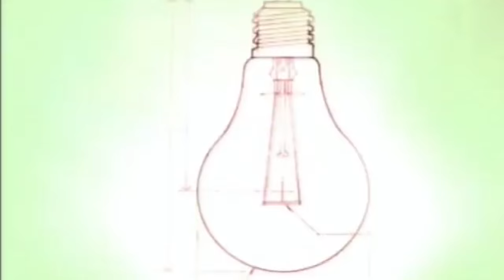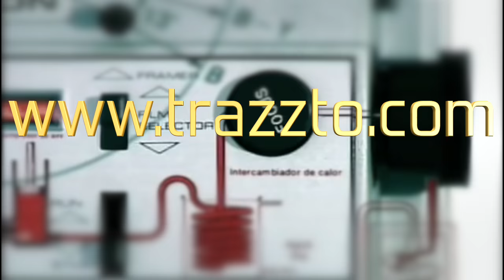CUARTO MILENIO EL MUSICAL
Llegan los mejores momentos karaoke de Iker Jiménez y Carmen Porter de la mano de Trazzto. ¡Súbete a la nave del mi stereo!

Letra y voz de TRAZZTO